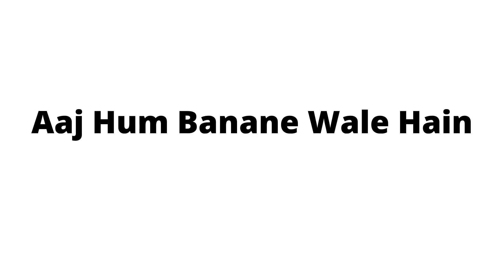Besan Ke Laddu |Diwali Special Besan Laddu Recipe |दानेदार बेसन के लड्डू |Simple Easy & Tasty Laddu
This Diwali Make SIMPLE , EASY & TASTY BESAN Ke Laddu With AT TADKKA